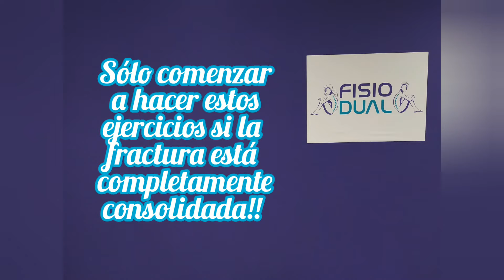Ejercicios para FRACTURA METACARPIANOS (huesos mano)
Esta guía de ejercicios va encaminada a aquellas personas que han sufrido una fractura de algún hueso metacarpiano.
Esta patología también es conocida lesión del boxeador, ya que es muy frecuente que ocurra tras dar un puñetazo.

Esta lesión genera dolor, incapacidad funcional y limitación a la hora de realizar cualquier actividad con la mano. Puede llegar a ser muy limitante y , si no se trata correctamente, generar molestias residuales para el resto de la vida.
Los pacientes sienten dolor agudo en mano y dedos. Además se puede asociar a adormecimiento de la mano.

Además en nuestra web te informamos de todo lo necesario sobre esta lesión

Cómo te decimos en cualquier vídeo, esto no es más que una guía de ejercicios. Lo ideal es que acudáis a vuestro Fisioterapeuta de confianza para que paute un tratamiento personalizado 😉.